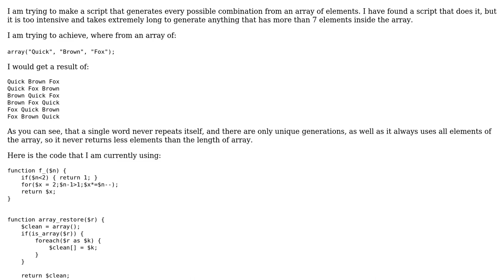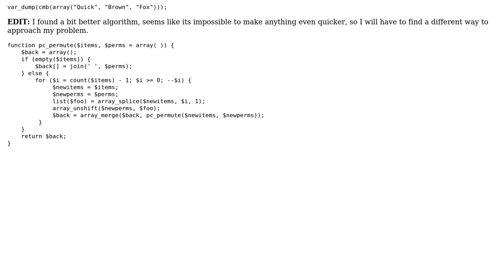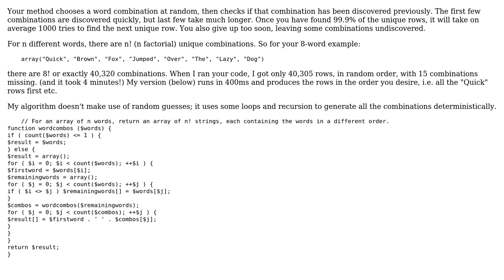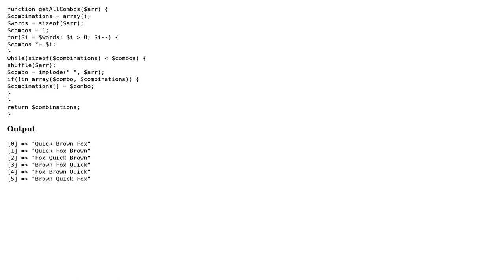Code Review: Generate every unique combination using all elements from array (3 Solutions!!)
Code Review: Generate every unique combination using all elements from array

With thanks & praise to God, and with thanks to the many people who have made this project possible! | Content (except music & images) licensed under CC BY-SA | Music | Images & others | With thanks to user Vilsol user Tom Robinson user rtainc user KIKO Software and the Stack Exchange Network Trademarks are property of their respective owners. You are responsible for your own actions.